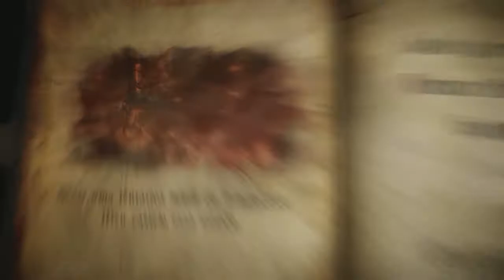Castlevania Lords of Shadow 2 #1